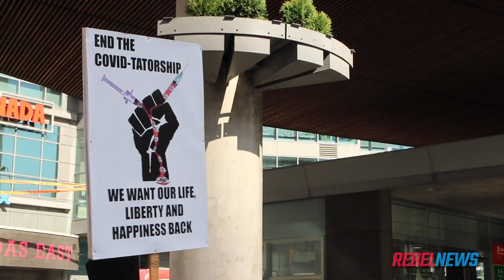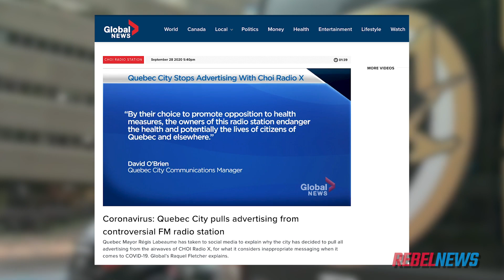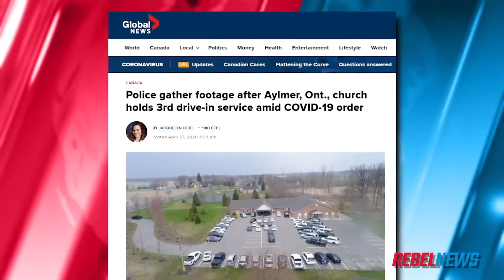Thousands hit the streets at Toronto March for Freedom in protest of renewed lockdown measures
David Menzies speaks with demonstrators at Toronto's Yonge-Dundas Square during the March For Freedom rally held on October 17.